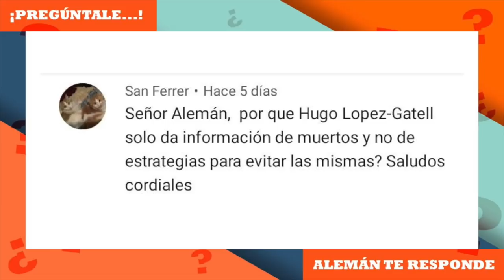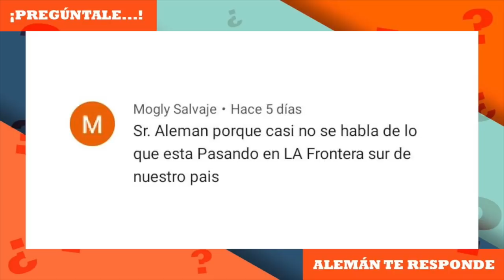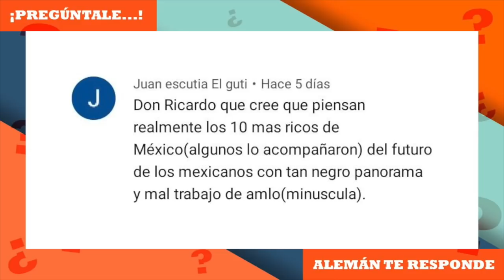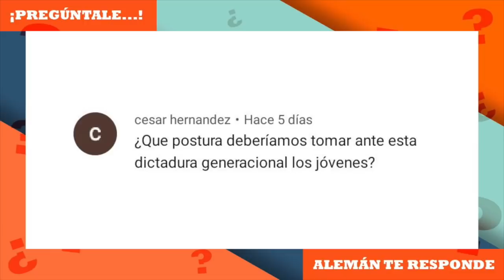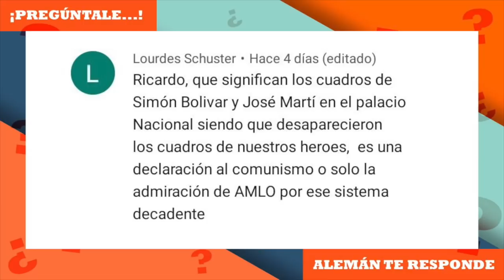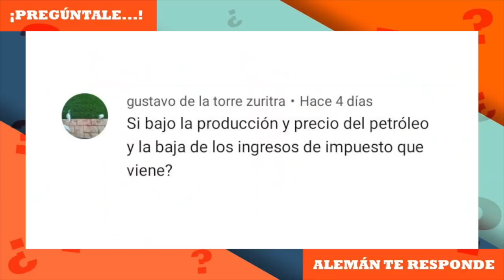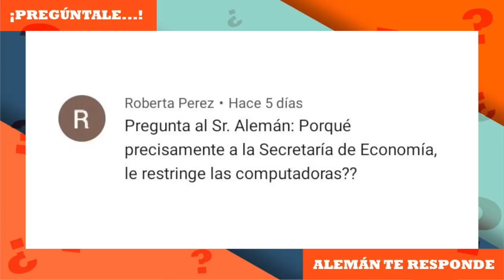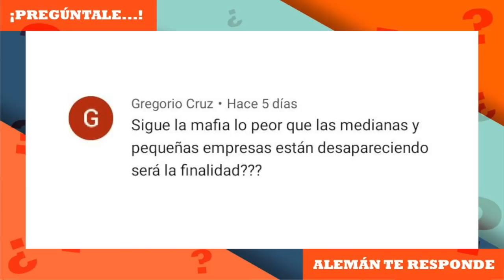Pregúntale a Ricardo Alemán... él te responde | 18 julio